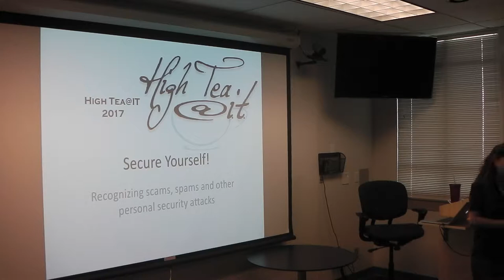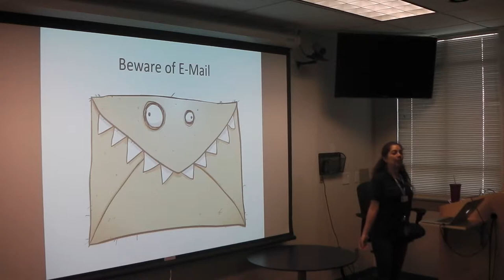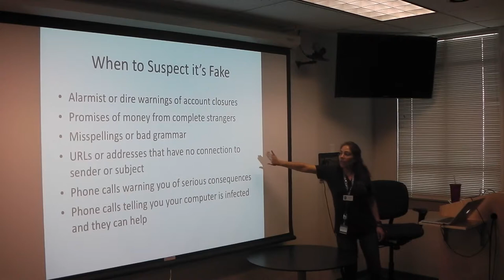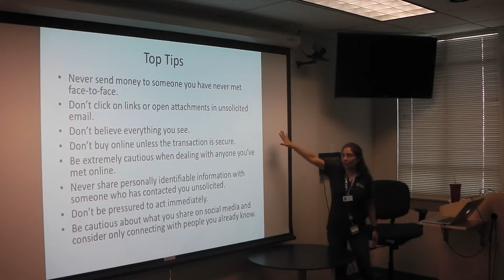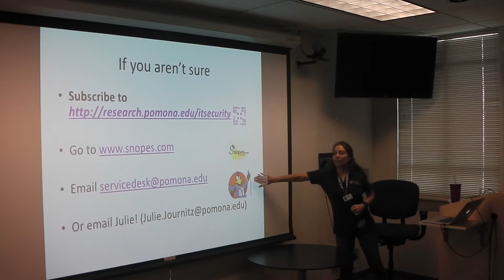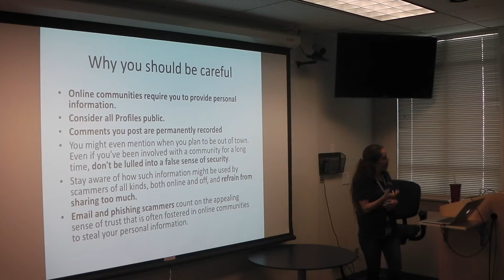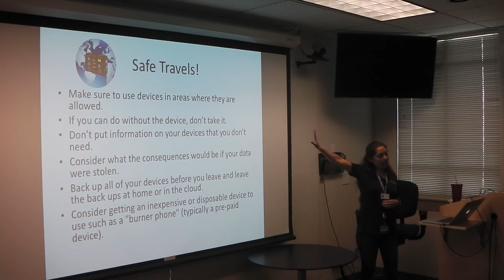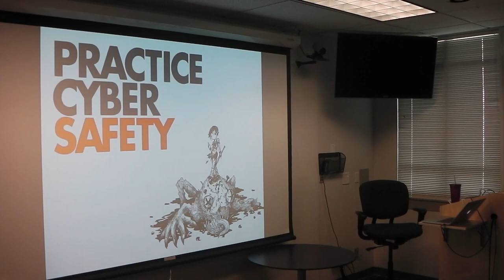ITS's HighTea@IT "The Security Edition" Presentation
This is the 2017 HighTea@IT: 'Secure Yourself' Presentation given on August 15th (Tuesday) by ITS.

This updated presentation includes tips for securing yourself at work, at home and while you travel.  It will show you how to recognize scams, spam and other personal security attacks.

Presented by Melanie Sisneros
Presentation written by Julie Journitz and Melanie Sisneros